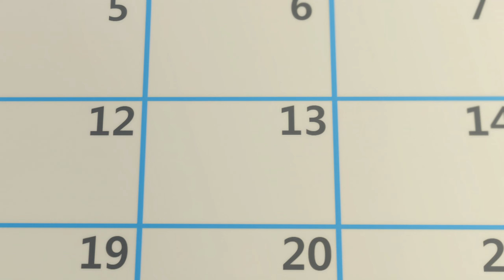캡슐보이(2016) 19화 / Capsule Boy (Kaepsyulboi)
19화 진짜 괴물이 되어 버린 청소기

줄거리 : 우주 최강의 에너지, 오레가에너지를 전달하는 임무를 맡은 캡슐보이 친구들. 화성으로 가던 그들이 지구에 불시착하면서 오레가에너지는 지구인 우주의 몸 속으로 들어가게 된다.

SYNOPSIS : July 6, 2018
Capsule Boy commandos chasing the villan ‘Ovegon’ who stole the energy source of their plnet ‘The Oreganite’, was crash-landed on Earth.
However, Oreganite already turned to Earth’s coins by villain…
So, they are put in a position to be strugging to recaim it.
Nevertheless, when the energy absorbed coin went into the vending machine,
the snacks and the cans turned into monsters and came out the machine.
These funny weird monsters fllow bluff space villain Ovegon’s orders anh interrupt every single mission of Capsule boys
Making the matters worse, some earth boys thought that capsule boys were just toys so they almost got kidnapped.
Would these really tiny ailen take back Oreganite from the notorious space villain, Ovegon and bizarre monsters?